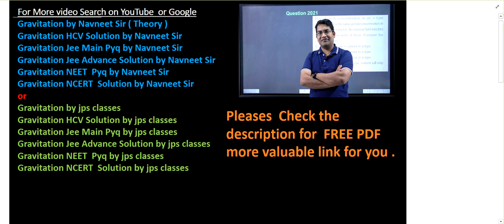The ratio of the weight of a body on the Earth’s surface to that on the surface of a planet